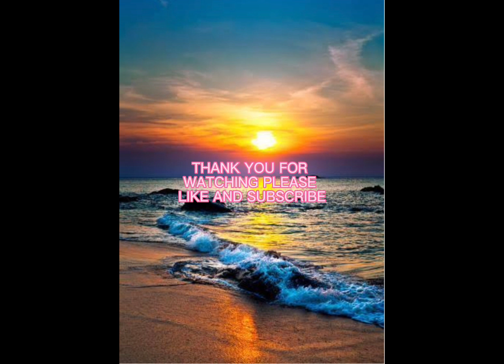Mi comedor ordenado y limpio en otoño